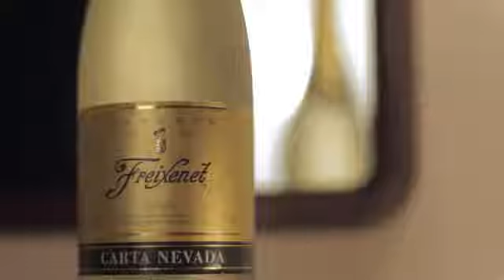FREIXENET, BRINDIS POR EL MAÑANA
BRINDAMOS POR EL MAÑANA